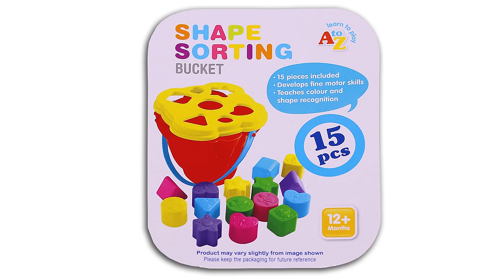SUPER CIRCUS 3D Pumpkin Smash | ABC Color Balls, Learn Colours & Shapes | 3D Rhymes by Busy Beavers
This Super Circus 3D Collection Teaches Toddlers Colors, Shapes, Alphabet Songs & Educational Nursery Rhymes with a Halloween Theme. Kid's will be Engaged for an Hour while they Learn ABCs, 123s, Phonics & More in this Exciting Compilation starring a Ball Pit filled with Color Balls & Candy.

Super Circus 3D Pumpkin Smash 00:00
Shapes Sorting Bucket Learning Game (Blue Circle) 02:32
Super Circus 3D Alphabet Buses 03:18
Stevie Steamer 3D Counting Fruits 08:00
Busy Beavers TV Show Theme Song 11:17
The Orange is Orange (3D) 12:49
Shapes Sorting Bucket Learning Game (Pink Heart) 15:20
Super Circus 3D Pumpkin Smash Short 16:00
Alphabet Surprise (Red Egg, Letter C) 16:19
Super Circus 3D Pumpkin Smash (Silly Monkey Slide) 17:33
Red Car Song (3D) 17:47
Super Circus 3D Pumpkin Smash (Billy Beaver Slide) 19:37
Let's Make a Hamburger 19:54
Super Circus 3D Pumpkin Smash (Black Cat Slide) 21:04
Ever Blink ABCs (3D) 21:15
Super Circus 3D Pumpkin Smash Short 23:41
Super Circus 3D Pumpkin Smash (Betty Beaver Slide) 24:00
Watch Me Fish (3D) 24:18
Super Circus 3D Pumpkin Smash Short 26:58
Five Little Monsters 27:13
Super Circus 3D Pumpkin Smash (Silly Monkey Jump) 29:11
Halloween ABCs (3D) 29:31
Super Circus 3D Kid's Olympics (Billy Beaver Jump) 32:00
Counting Oranges 32:26
Finger Family Sharks (3D) 35:46
Vehicles Learning Game (Police Car) 37:09
Wheels on the Bus (Orange Bus) 38:12
Super Circus 3D Color Cars Jump (Orange Car) 40:00
Island Vegetables Groove (3D) 40:34
Toy Car Color Learning Game (Orange Camaro) 43:35
Stevie Steamer Counting Shapes 1-5 44:34
Super Circus 3D Kid's Olympics (Betty Beaver Jump) 48:00
Days of the Week Song (3D) 48:22
Super Circus 3D Color Cars Jump (Pink Car) 50:58
Neon Green Robot Machine #18 (Airplane) 51:38
Super Circus 3D Kid's Olympics (Mr. Alligator Slide) 55:38
Let's Make a Salad 56:00
Princess Shapes "Red Heart" 57:55
Trick or Treat 1:00:03
Alphabet Surprise (Green Egg, Letter D) 1:02:48
Doop Dap Halloween (3D) 1:04:00
Vehicles Learning Game (Helicopter) 1:06:11
Super Circus 3D Pumpkin Smash Short 1:07:16
Where is the Fish? Preposition Lesson (Between) 1:07:35
Halloween Parade (3D) 1:08:20

Over 2 Billion Viewers proves that Kids LOVE Busy Beavers.

Follow Us

SHOP

Download